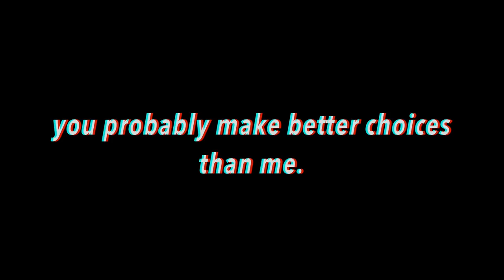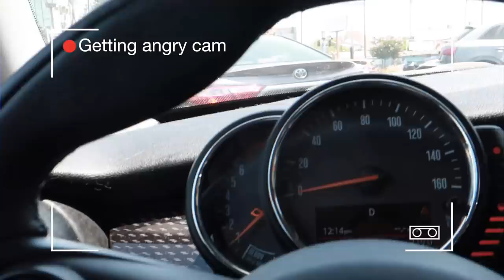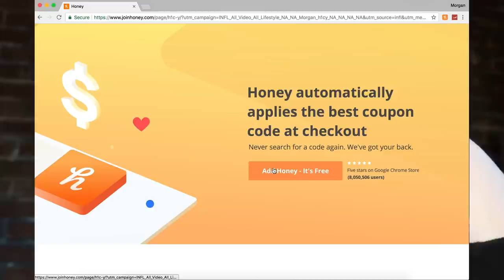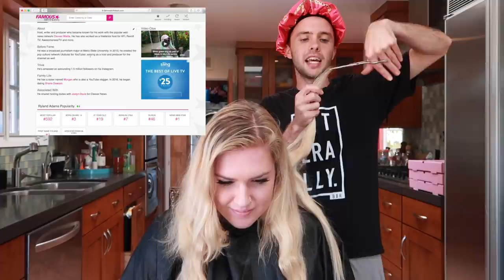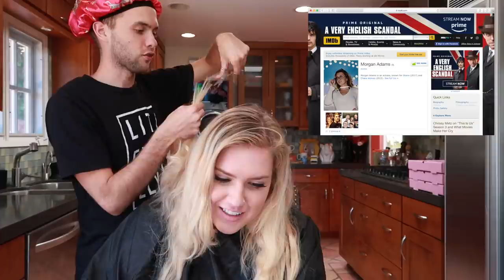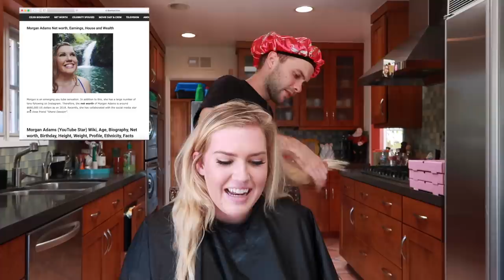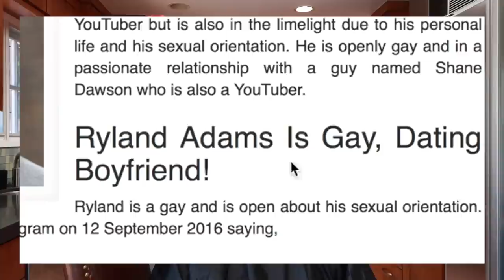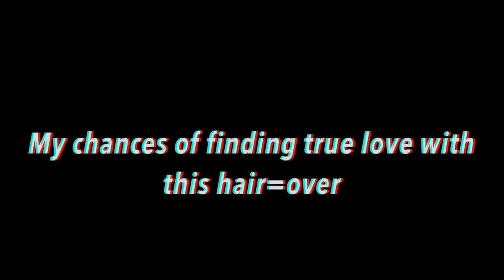LETTING MY BROTHER CUT MY HAIR